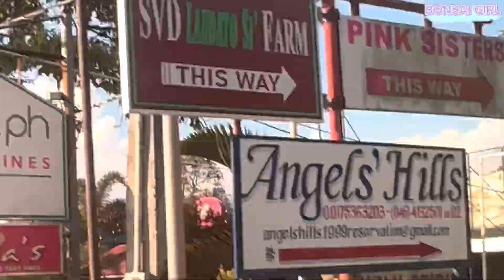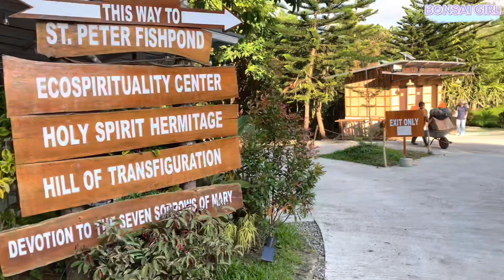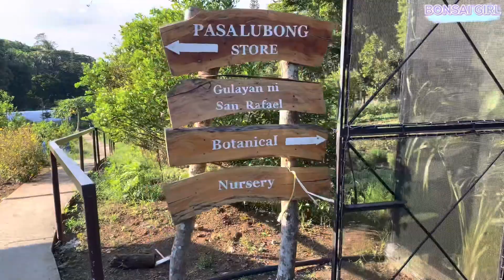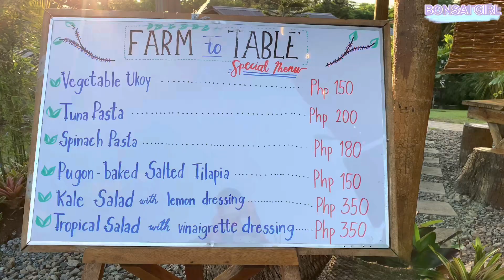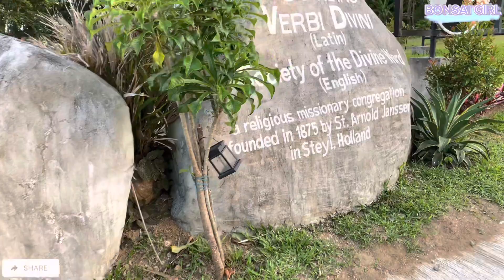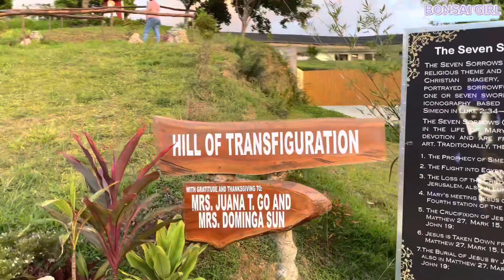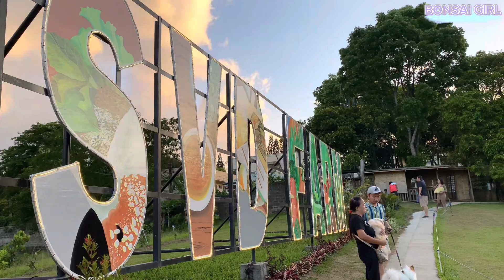SVD Farm Tagaytay (Day— Walk Tour)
SVD Laudato Si' Farm is located at Tagaytay, City.
A 5-hectare Agri farm & prayer sanctuary with the purposes.

Video Link:
• DayFox - Lioness

1. go to inaudio.org and register
2.Then go to the "remove claim"